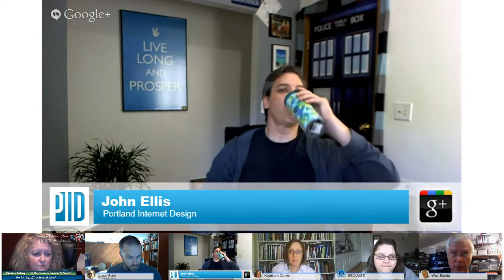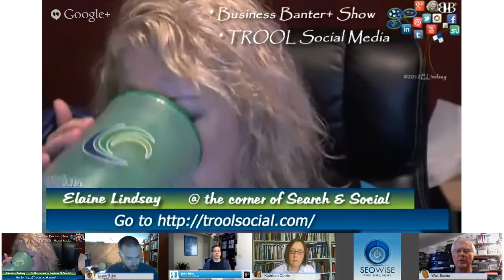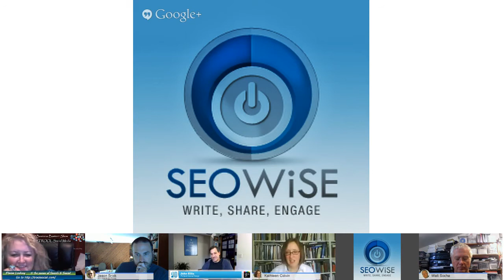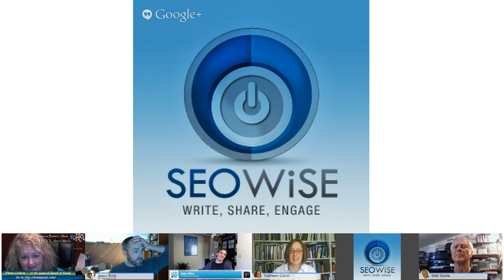Episode 14 - WTF is SEO? with Bobbi Jo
This week we talked a bit about Google's Hummingbird update, plus we are joined by a couple of the WiSE program students, Walt and Kathleen.  We then discuss using G+ as a business.

About this show-thingy: We've got a viewer-driven series, with the intent of being NOT boring, discussing your real issues, conundrums, and provide specific solutions. We promise not to pontificate and drone on about what SEO is and isn't.